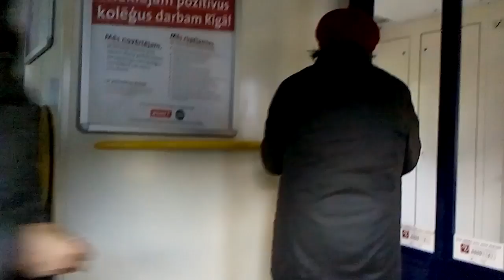Чайку везут в электричке "Sloka-Riga" !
Ехал с работы домой и вот похоже женщина подобрала птицу на пляже в Юрмале !